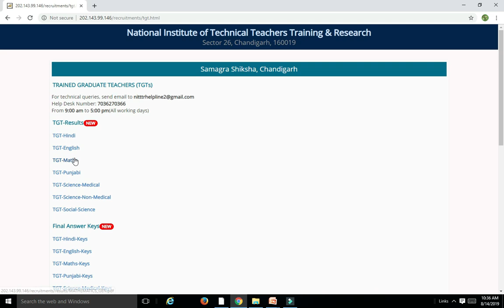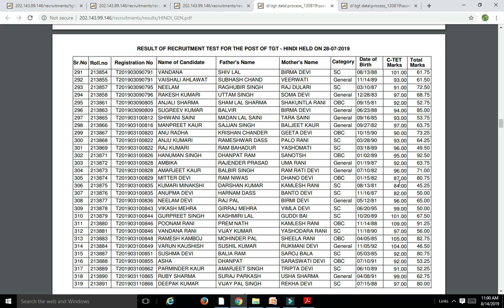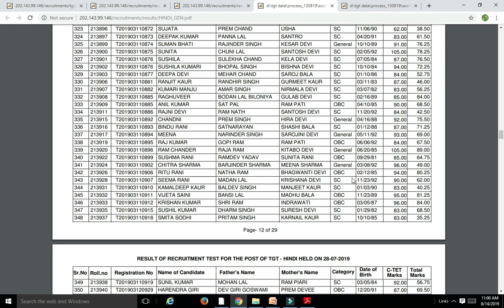SSA CHD TGT 2019 Result and Final Answer Key declared | SSA CHD july 2019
Hello friends

You can check expected cut off on this:

Link of NITTTR SSA CHD:  for Result and all other updates

This channel is an educational channel. Here we upload videos about different educational contents related to GK, History, Geography, Polity, Science, Hindi, English and Current Affairs.